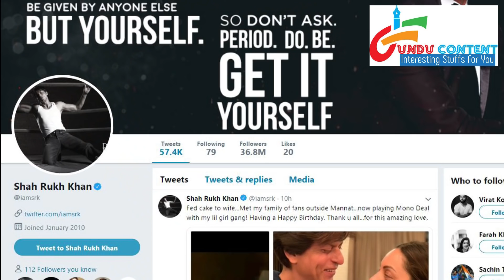Shahrukh Khan Birthday Celebration 2018 | शाहरुख खान ने इस तरह मनाया अपना जन्मदिन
बॉलीवुड  के  सुपरस्टार  Shahrukh  Khan  ने  अपना  53 जन्मदिन  बनाया  कुछ  इस  तरह  से  और  साथ  ही  हुआ  उनकी  पिक्चर  ZERO  का ट्रेलर  लांच